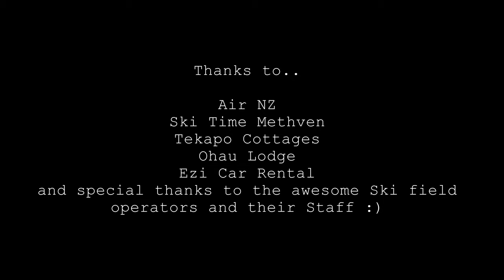Mt Hutt, Mt Dobson, Roundhill, Ohau - Team Goose South Island VLOG 2020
Team Goose 2020 tour of the South Island including Mt Hutt, the Mackenzie Ski Fields and Ohau. Missed the big dump by a week or so but scored some epic weather which meant we were treated to amazing views and were able to ride every day of the trip :)